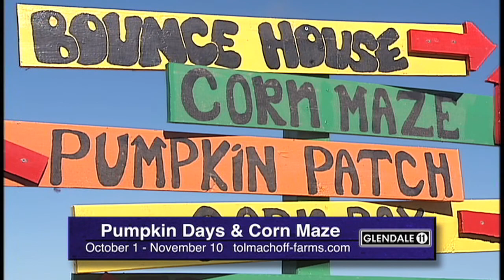Tolmachoff Farms Pumpkin Days & Corn Maze is Here!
Come out and celebrate Fall and the cooler temps at  Tolmachoff Farms with their Annual Pumpkin Days & Corn Maze this October & November!  Here's a Preview.